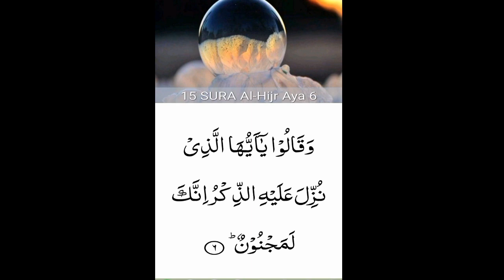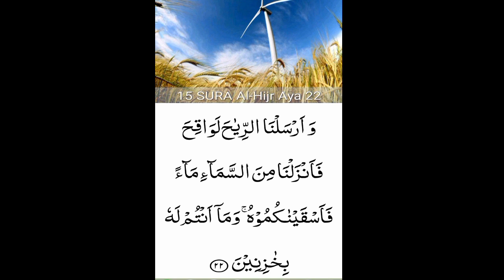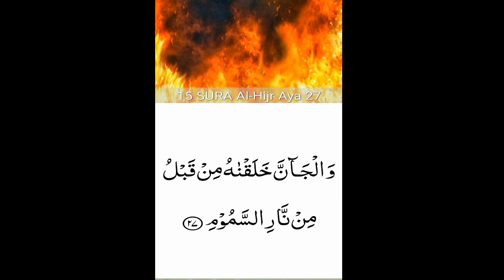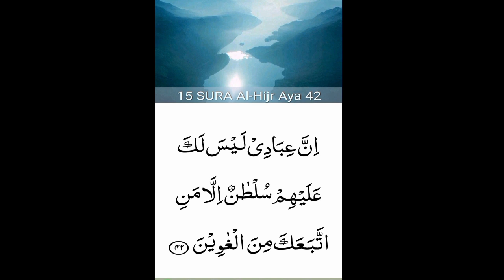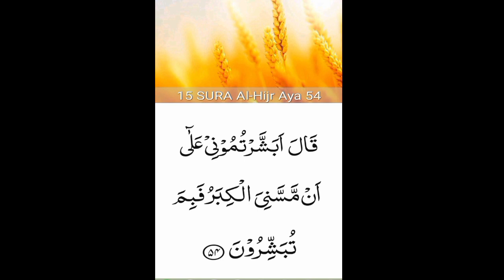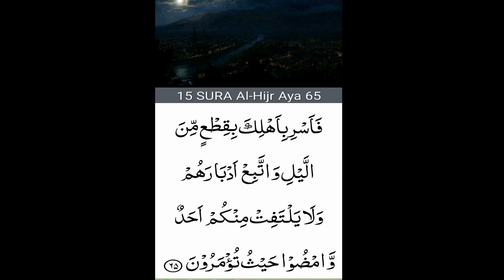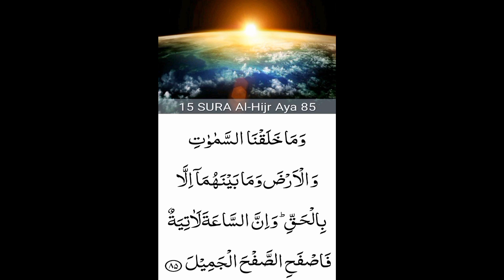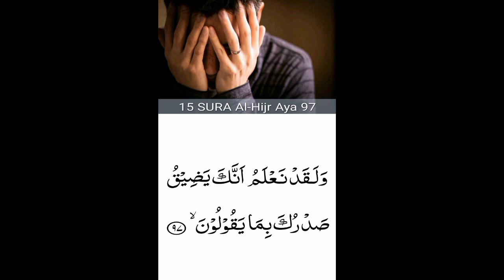15.Surah Al-Hijr (the Rocky Tract)beautiful recitation| peace